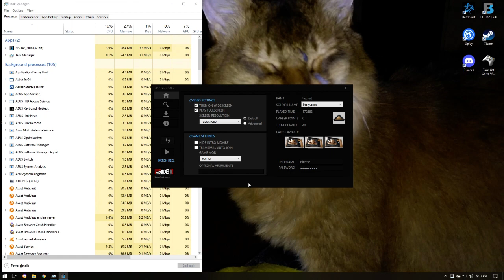Battlefield 2142, Extraordinary Play W/ Niteme 2-10-2022 1